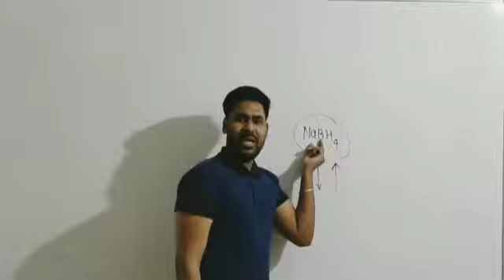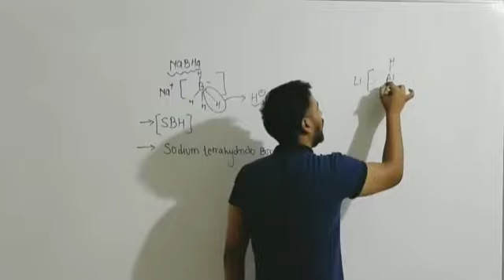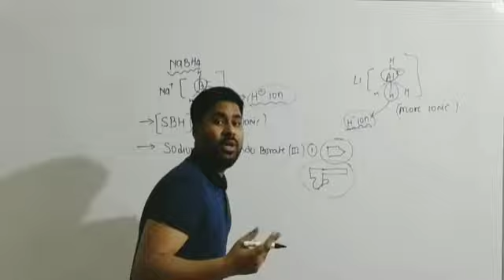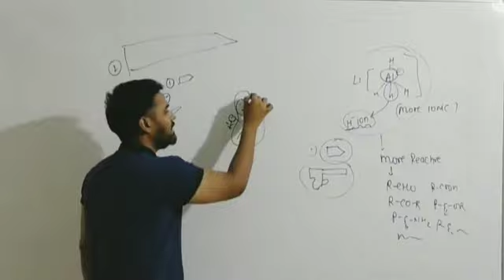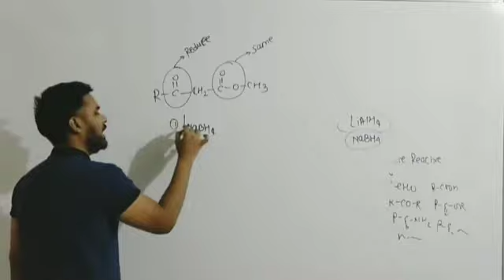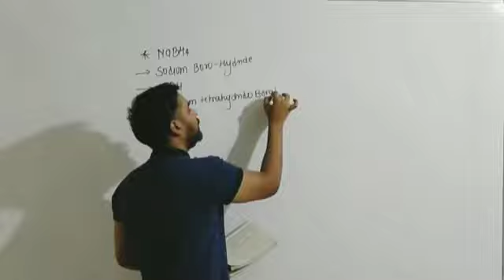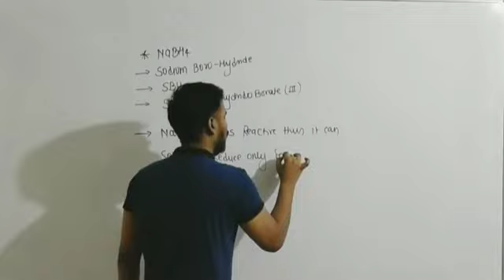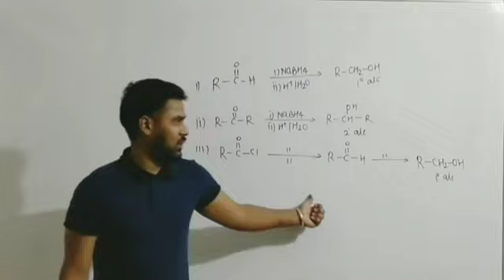Comparison between Sodium borohydride and Lithium aluminium hydride for Reactivity and Selectivity